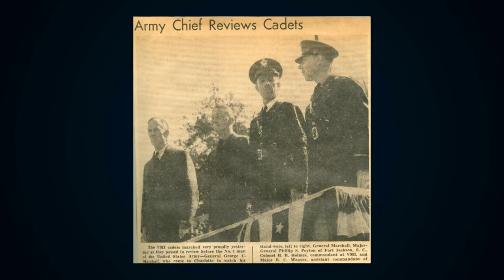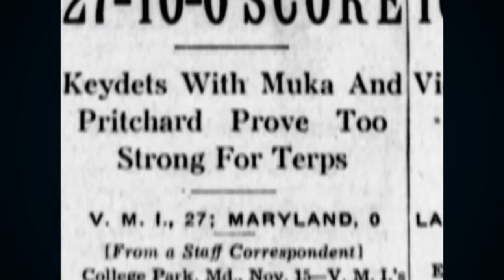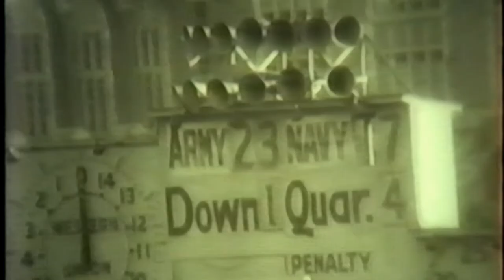Marshall and Football | The Paper Trail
George Marshall loved football. He played on a hometown school team as a teenager, but readily admitted that “I was athletically inclined in my teens, but not talented. I played football on the private school local team, and I wasn’t a pronounced success at that. I was too light.”

Marshall also had injured his elbow as a young man, and it healed slowly over time, hampering his ability to play sports. It was still giving him problems when he enrolled in the Virginia Military Institute, so he didn’t play football in his first two years.

In his senior year at VMI, the football team was the Southern Conference Champions, and Marshall is featured in the team photo, looking very determined.

As an Army officer, Marshall attending football games when he could. He substituted for Gen. John Pershing at the 1923 contest, played in New York City, which ended in an exciting 0-0 tie.

In 1928, he went to the first VMI football game since playing. It was the VMI-Georgia Tech game, which VMI lost 13-0. After the game, Marshall wrote a letter to VMI Superintendent Gen. William Cocke, expressing his disappointment as alumni are wont to do:

"We got the impression that the team lacked the old spirit which used to mark the playing of the cadets. I saw cadets standing flat-footed or on their heels just as the ball was snapped.  Early in the game we all had the impression that the men going down the field under a kick were not putting out their full speed and did not approach the tackle with an air of determination to get the other man in spite of everything.  I heard more than one comment that a player or two went to the bench at a more rapid run then they went down the field to a tackle. Our idea of a cadet on the field is one of quick action, speed, and a relentless fighting determination to stop the other fellow or to go forward. Every V.M.I. football team should give the impression of relentless fighters."

Marshall had a chance to see his alma mater win in an October 1940 in a game against  Davidson, where VMI won 13-7. The attendance of the Army Chief of Staff at the game was covered in the local newspaper, the Charlotte News.

In the fall of 1941, Marshall read that the VMI football team was to play Maryland at nearby Byrd Field, he wondered if it was still possible to get a ticket. Marshall pressed the buzzer for McCarthy and asked him to check on the matter. The young officer at once called the visiting coach, who promptly produced a ticket on the fifty-yard line. “Is the team so bad,” Marshall asked, “that no one is going to the game?” When McCarthy explained how his VMI background had helped, the Chief of Staff suggested he get another ticket and cheer with him for the cadets.

As Army Chief of Staff, Gen. Marshall was invited to the annual Army/Navy football game, and he attended several during World War II. In 1940, he and Katherine traveled to Philadelphia and watched the 50th anniversary of the first meeting. Navy won 14-0.

Marshall attended the cold and windy 1944 contest in Baltimore, where Army hoped to break the Navy’s five-year winning streak. Army was ranked #1, led by future Heisman trophy winners Doc Blanchard and Glenn Davis, and Navy ranked #2. Army won, 23-7. Adm. Harold Stark wrote to Marshall, “I gather the better team won, and as you can guess it is a joy for me to think of the kick you must have gotten out of it; almost worth losing.”

Even in retirement, Marshall still loved football. When young Jim Winn handed him a football one afternoon in the Marshalls’ yard, there was nothing to do but have a play, with Marshall punting the ball in a suit.